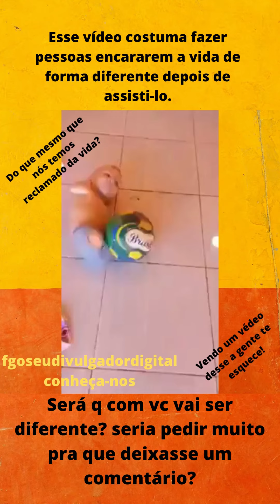Esse vídeo costuma fazer pessoas encararem a vida de forma diferente depois de assisti-lo.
Esse vídeo costuma fazer pessoas encararem a vida de forma diferente depois de assisti-lo. será que com vc vai ser diferente?.